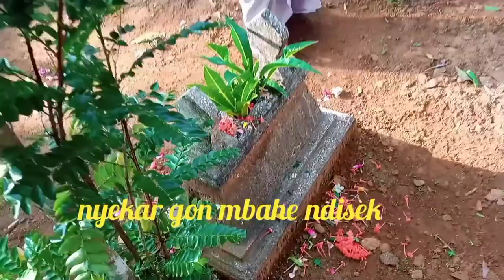Ngirim mbah kakung di hari raya